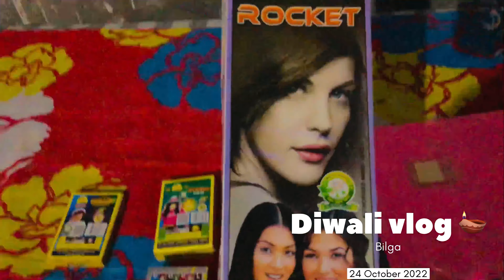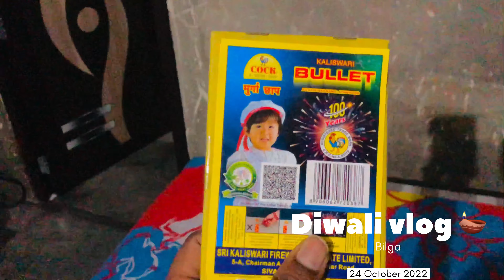#19 Diwali vlog 😮// Full enjoy 🎇❤️// New vlog 2022// Diwali celebrate with friends 😅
Diwali vlog 😮// Full enjoy 🎇❤️// New vlog 2022// Diwali celebrate with friends

ਹੋਰ ਵੀਡੀਓੁ ਦੇਖਣ ਲੲੀ ਸਾਡਾ ਚੈਨਲ honey vlogger ਜਰੂਰ

ਅਤੇ 🔔( bell) icon ਤੇ ਜਰੂਰ Click ਕਰੋ ਤਾਂ ਜੋ ਹਰ ਵੀਡੀਓੁ

ਤੁਹਾਡੇ ਤਕ ਜਲਦੀ ਪਹੁੰਚ ਸਕੇ

Instagram id te ve follow karliyo